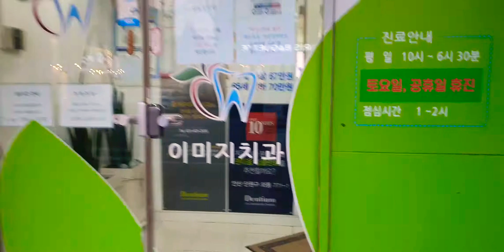Dental Clinic in Sunbo 3dong near in the house..